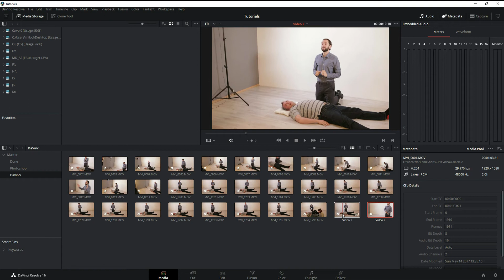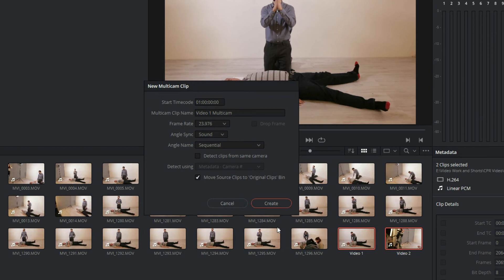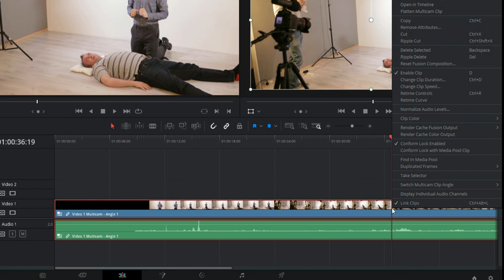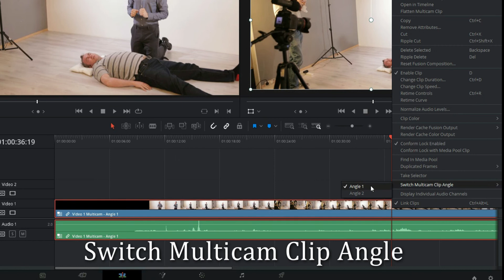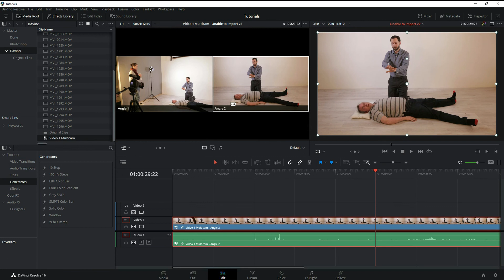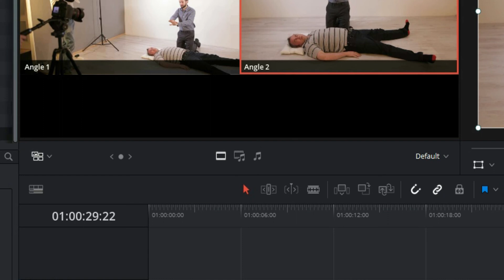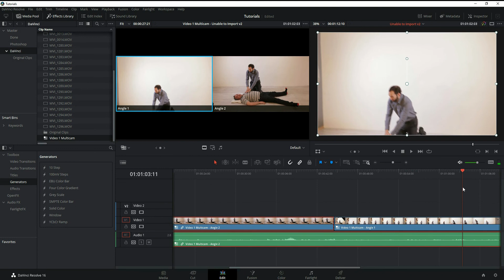How To Sync Multiple Videos in DaVinci Resolve 16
This DaVinci Resolve tutorial will show you how to do a multicam sync. This is helpful for video or film shoots where you are filming with two cameras and are editing back and forth between both.